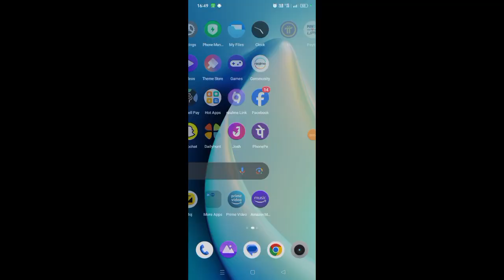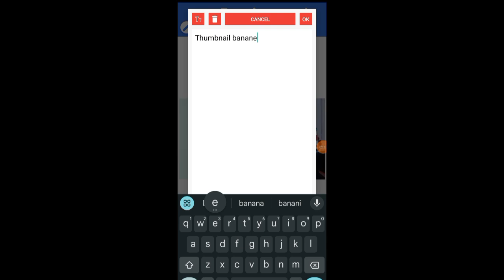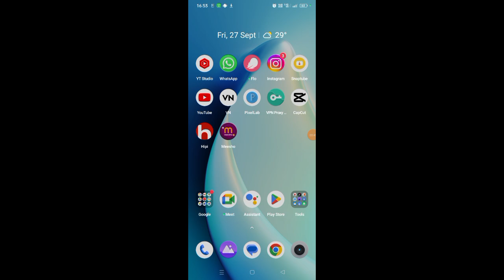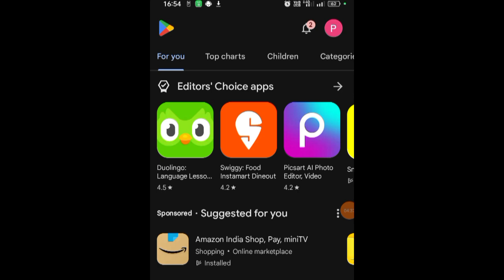मेने ऐसा Thumbnail बनाके लाखो views लाया अपने चैनलमे ,Thumbnail tricks#thumbnailsforedits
मेने ऐसा Thumbnail बनाके लाखो views लाया अपने चैनलमे ,Thumbnail tricks @ManojDey